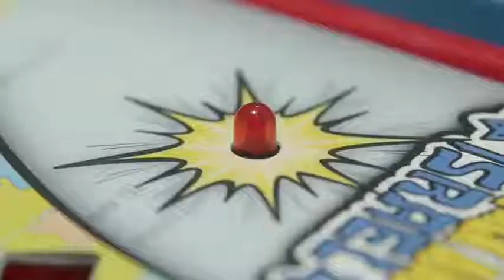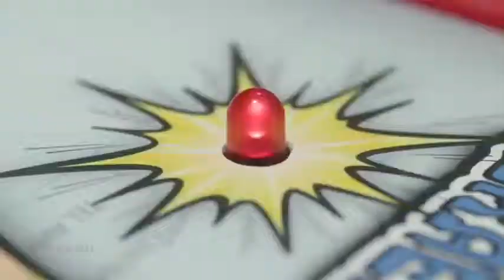Jimmy Kimmel - Let's Talk About Israel Board Game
Jimmy Kimmel avoids talking about Gaza.
Let's Talk About Israel Game
Jimmy Kimmel talking about the Israeli - Palestinian conflict
5th day of cease fire between Israel and Palestine